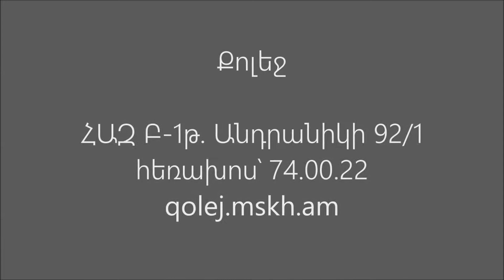Բարեկենդանի մանկական խաղեր